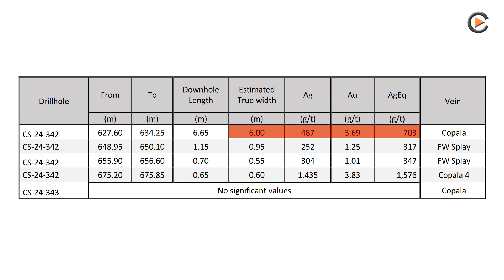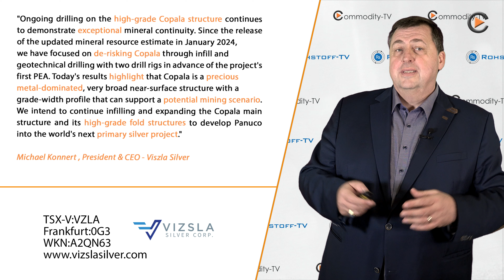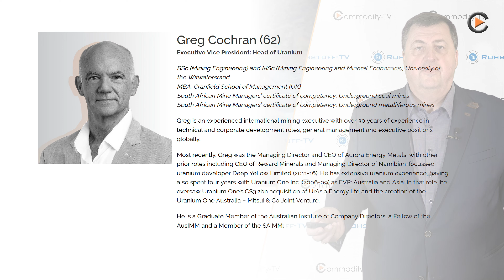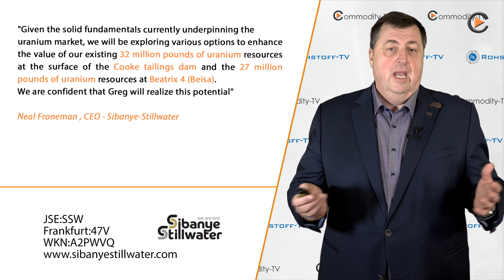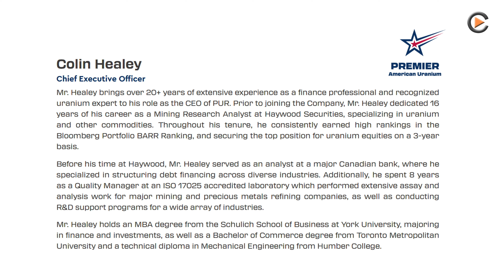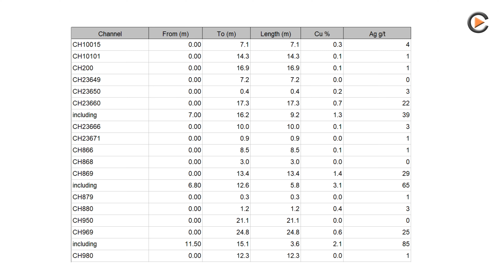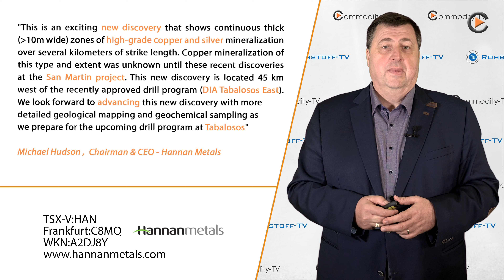Mining News Flash with Vizsla Silver, Sibanye-Stillwater, Premier American Uranium and Hannan Metals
Vizsla Silver reported additional high-grade intercepts at Copala from 27 new holes, Sibanye-Stillwater is finally moving forward with its planned uranium mining program, Premier American Uranium strengthens its leadership position in the industry with the acquisition of American Future Fuel and welcomes renowned uranium expert Colin Healey as CEO, and Hannan Metals discovered new thick types of high-grade copper from sedimentary rocks at San Martin West in Peru.

ISIN: CA92857Y1060 , WKN: A2PTL5 , FRA: 0G3.F , TSXV: VZLA.V , Valor: 42064860

0:00 Vizsla Silver
1:59 Sibanye-Stillwater
3:37 Premier American Uranium
4:48 Hannan Metals